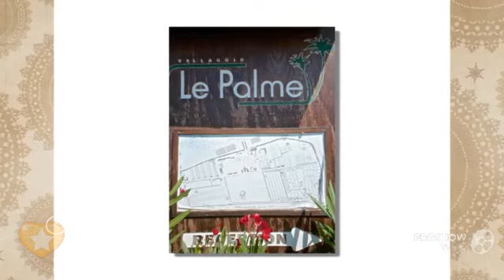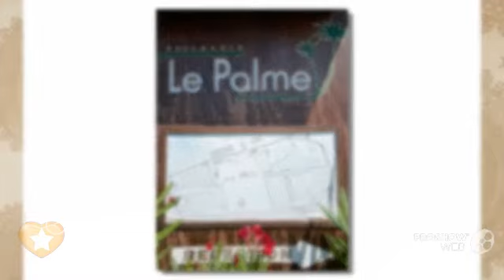Villaggio Le Palme - Italy Ascea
With a beach front location, Villaggio Le Palme offers 2 outdoor pools, watersports facilities and tennis courts. Its air-conditioned bungalows include a furnished patio. Ascea is 4 km away.
Le Palme's private beach is equipped with sun loungers and parasols. The resort provides entertainment as well as canoe and bike hire.
Traditional cuisine from Campania is served at the restaurant for both lunch and dinner. A buffet-style breakfast is available each morning. Gluten-free products are available on request.
Bungalows have simple furnishings in pale blue and white. Each comes with a TV, minibar and fully equipped bathroom. Bed linen and towels are provided and there is a shared coin-operated laundrette.
A free shuttle connects the resort to Ascea Train Station, 2 km away. It is an 80-minute drive to the A3 Autostrada Napoli-Reggio Calabria motorway. Viale Esperia 1, 84046 Ascea, Italy